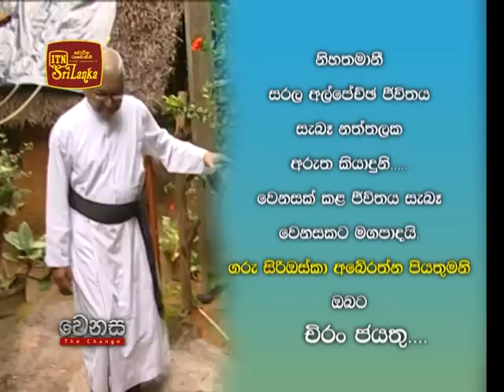Swami Thaththa on Wenasa Program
ITN Wenasa program.